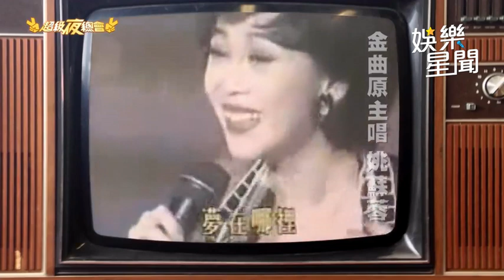劉明珠仿姚蘇蓉「今天不回家」 現場傳授：表情要痛苦｜超級夜總會｜三立娛樂星聞